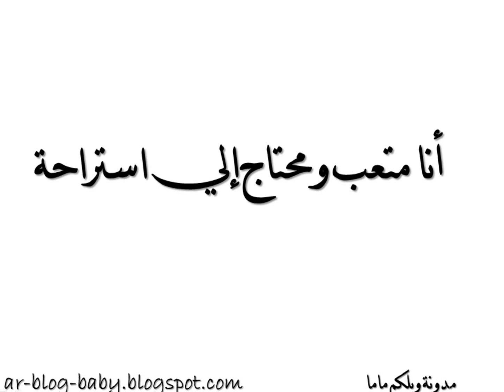أسباب بكاء الطفل (لماذا يبكي الطفل) وكيف تهدئية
7 أسباب لبكاء الطفل وكيفية تهدئته

سجلي في القائمة البريدية الخاص بنا لتحصلي علي المواضيع الحصرية علي بريدك الإلكتروني
كلمات بحث اوصلتك إلي هذا الفديو
بكاء الطفل
بكاء الأطفال
تهدئة الأطفال
كيف اجعل طفلي لا يبكي
لماذا يبكي الطفل كثيرا
طفلي يبكي كثيرا ماذا أفعل
ماذا أفعل عندما يبكي طفلي كثيرا ؟